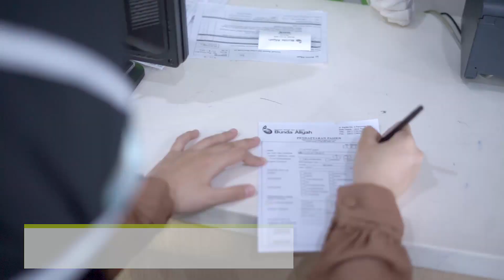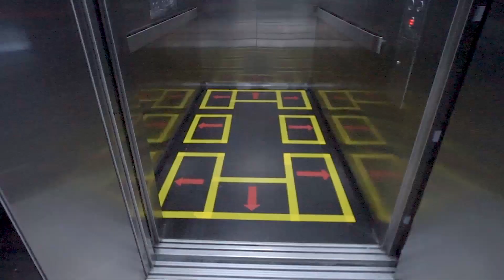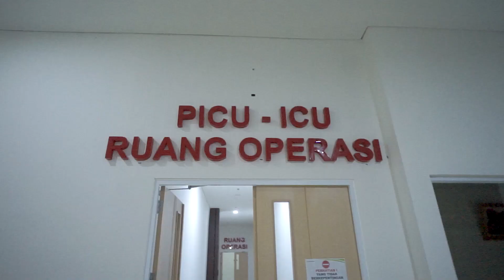NEW NORMAL - RSIA Bunda Aliyah Depok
NEW Normal. Penerapan kebijakan dan prosedur dalam upaya pencegahan penyebaran COVID-19 di RSIA Bunda Aliyah Depok.

FB : RSIA Bunda Aliyah Depok

Apa kata Dokter mengenai penerapan prosedur cegahCOVID19 dan newnormal di RSIA Bunda Aliyah Depok

dr. Dita Lasendra, Sp.A - Dokter Spesialis Anak

Penting sekali untuk tetap melengkapi imunisasi bayi dan anak sesuai usia agar ia terlindung dari berbagai penyakit yang dapat dicegah dengan imunisasi apalagi di masa pandemi saat ini. RSIA Bunda Aliyah Depok memisahkan zona untuk pasien yang akan dilakukan imunisasi dengan yang infeksi atau sakit. Selain itu, ada banyak penyakit yang apabila ditunda dan terlambat penanganannya dapat membahayakan si  buah hati tercinta seperti Diare, Deman Berdarah , Asma maupun Epilepsi. Jangan tunda untuk segera konsultasikan dengan kami.

dr. Iwan Satyagraha, Sp.OG - Dokter Spesialis Kebidanan & Kandungan
Kehamilan merupakan masa yang rentan. Lakukan pemeriksaan kehamilan secara rutin agar terhindar dari hal-hal yang tidak diinginkan. Dan jika Anda merasakan gejala yang tidak normal, segera kunjungi dokter. Di RSIA Bunda Aliyah Depok kami menerapkan prosedur pencegahan COVID 19 demi keamanan dan kenyamanan sehingga Anda tidak perlu khawatir untuk datang ke fasilitas layanan kesehatan kami.

dr. Gerald Toreh, Sp.PD - Dokter Spesialis Penyakit Dalam
Peningkatan kadar gula darah yang tidak kontrol pada diabetes dan kenaikan tekanan darah pada hipertensi dapat meningkatkan risiko atau masalah kesehatan lainnya. Selain  diet serta olahraga teratur, untuk pasien penderita Diabetes maupun Hipertensi disarankan agar tetap rutin kontrol ke dokter untuk mencegah terjadinya komplikasi. Saat ini aman untuk berkunjung ke RSIA Bunda Aliyah Depok karena kami menerapkan prosedur pencegahan penyebaran COVID-19.

dr. Siti Hodidjah - Direktur RSIA Bunda Aliyah Depok
RSIA Bunda Aliyah Depok menghimbau kepada para masyarakat yang membutuhkan layanan kesehatan atau yang  harus kontrol rutin serta imunisasi  agar tidak perlu khawatir untuk datang ke fasilitas layanan kami.
Kami menerapkan prosedur pencegahan COVID-19 seperti pembatasan kunjungan rawat jalan dan rawat inap, pembagian zona khusus imunisasi, skrining suhu, physical distancing, penggunaan APD serta wajib masker yang menjadi prioritas kami bagi keamanan dan kenyamanan para pasien.